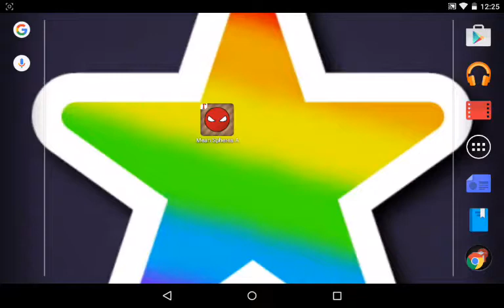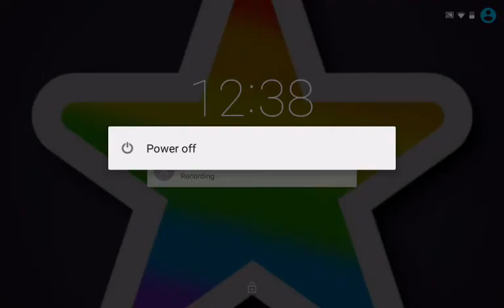Jupi Plays Indie Games [Android]: Mean Spheres Attack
Today, we solve a hexagon puzzle.